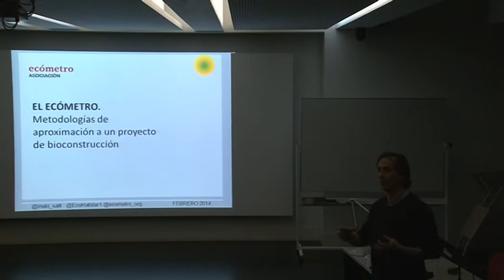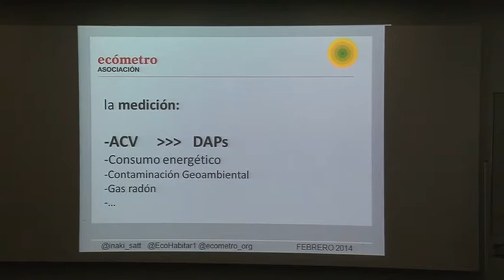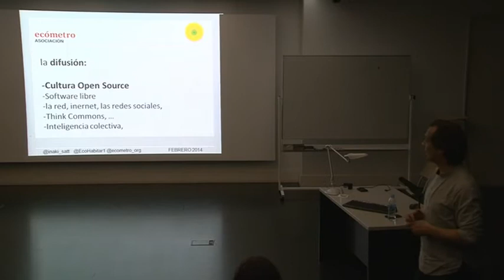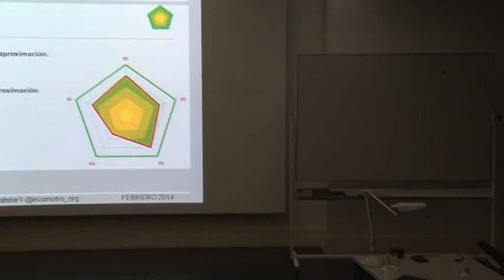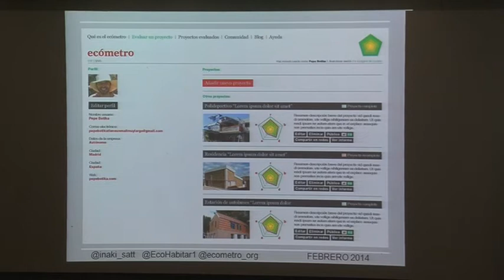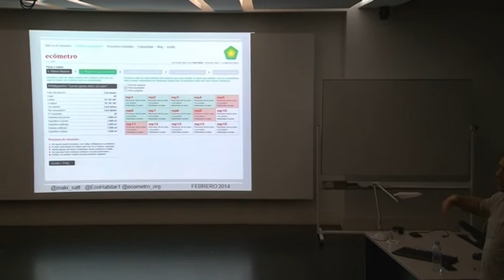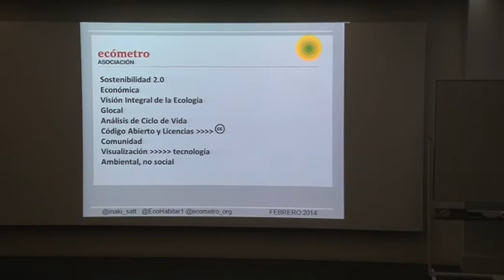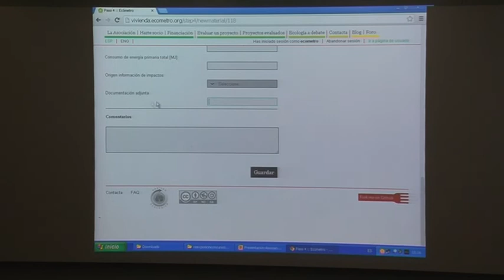Jornadas Bioconstrucción con EcoHabitar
Los mayores expertos de la bioconstrucción en España cuentan su trabajo desde diversos puntos de vista, todos ellos bajo el sustento de materiales tradicionales utilizados desde una mirada contemporánea. Se trata de otra manera de hacer arquitectura, la más sensible con el entorno que habitamos.

En esta ocasión contamos con el Instituto EcoHabitar, quienes difunden a través de su revista todos los conocimientos sobre bioconstrucción. Para conocerlos mejor visita